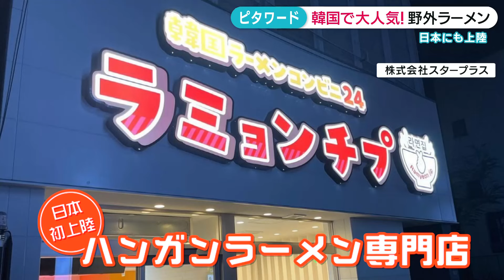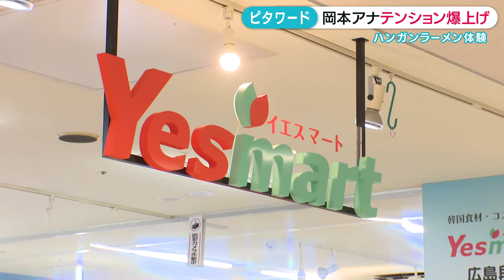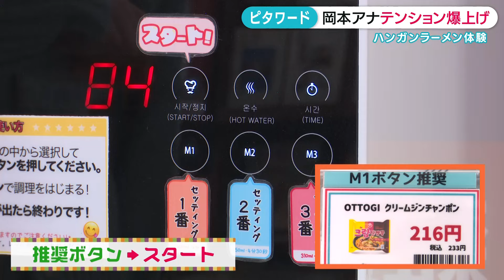【ピタワード】広島でも体験できる♪韓国で人気の野外ラーメン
今話題のものや、ちょっと不思議な単語の正体を探る「ピタワード」。
今回のピタワードは、「ハンガンラーメン」。韓国のハンガン公園にあるコンビニで作る即席ラーメンなんです！広島でもハンガンラーメンを体験できる場所があるということで岡本アナウンサーが体験してきました！

2024年2月23日 広島ホームテレビ「ピタニュー」にて放送